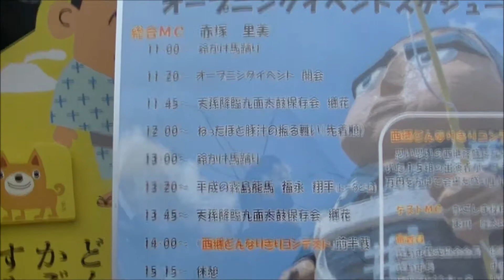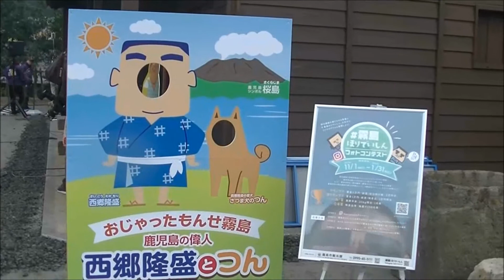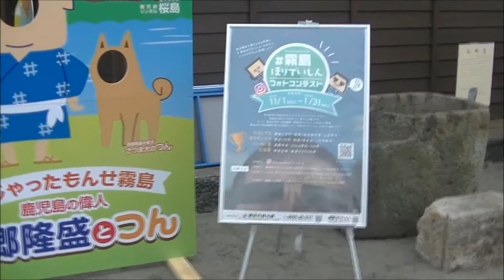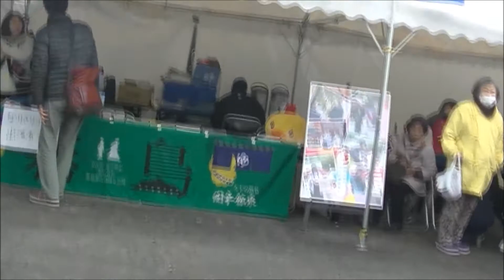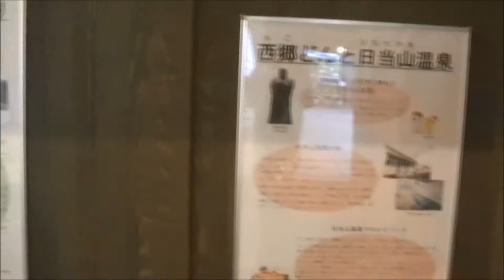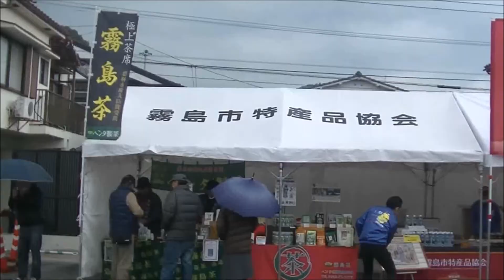日当山西郷（せご）どん村オープニングイベント201712010（3）